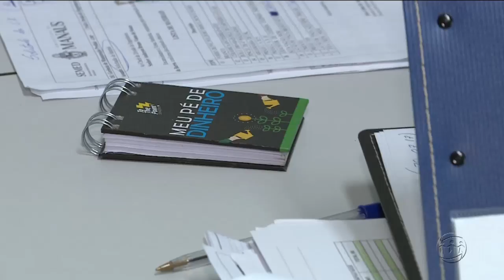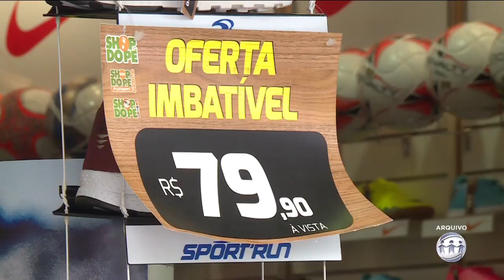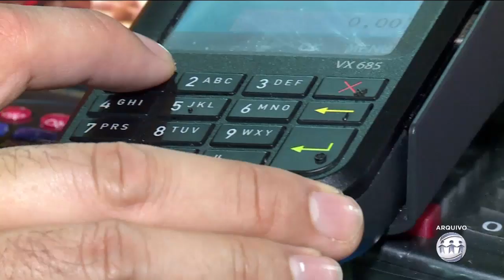A CRÍTICA NA TV - 2º Bloco - 09/10/17